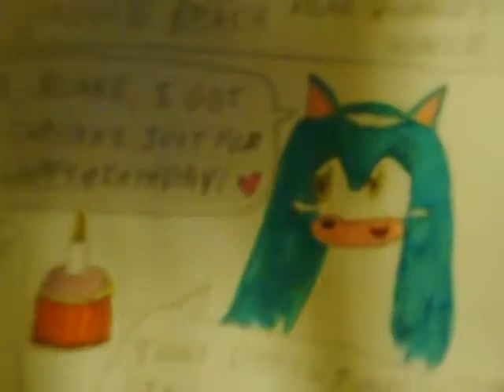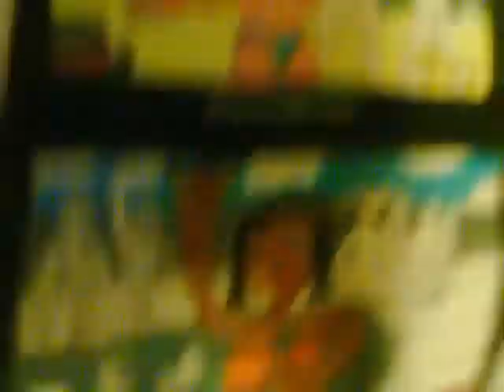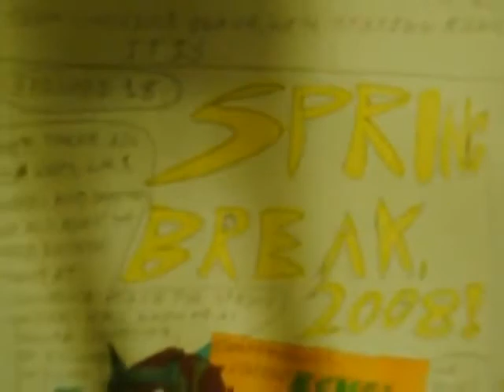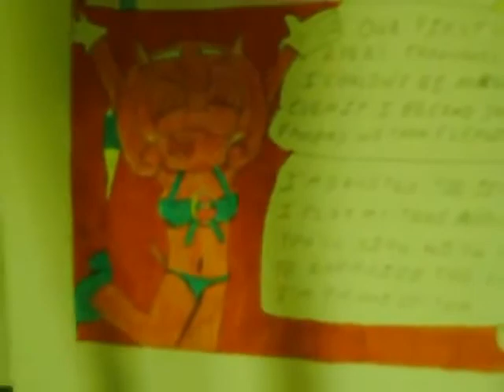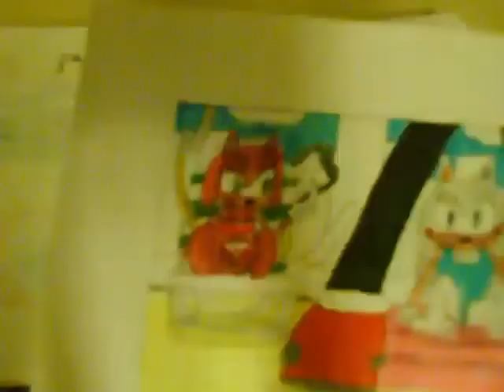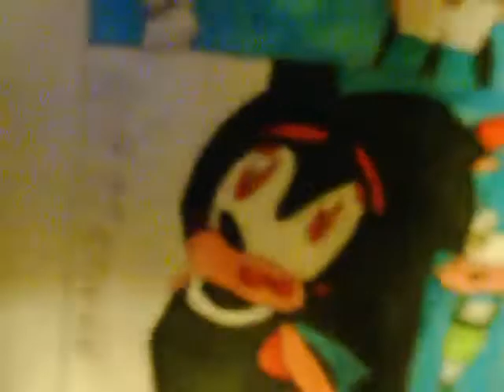VIDEO book Ep 18 SPRING BREAK Part One 9 19 09